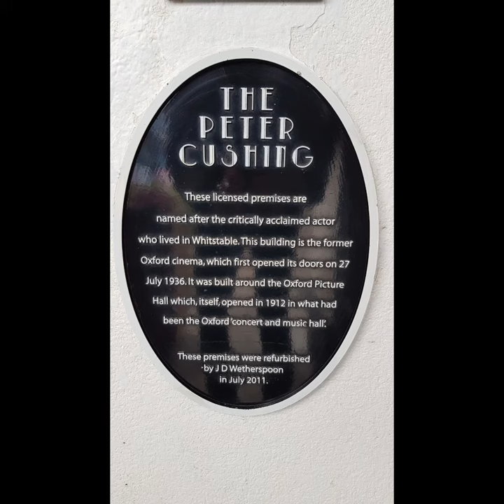# 140 - The Peter Cushing, Whitstable, Kent